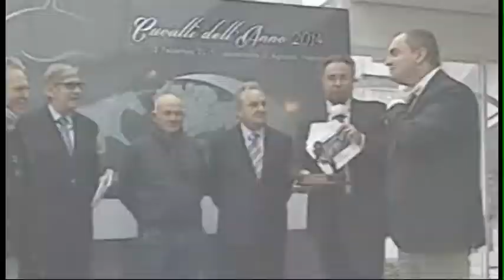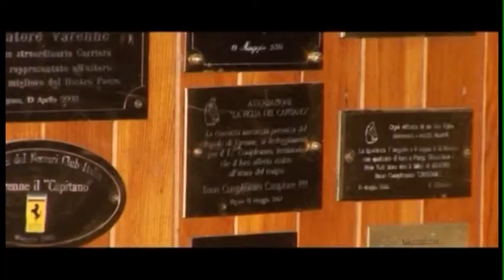429°NO PROBLEM...IPPICA 20/02/2015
429°NO PROBLEM...IPPICA OSPITI:ELIO PAUTASSO-DIR.IPP.CAPANNELLE PIETRO SINISTRI-PROPRIETARIO ROMOLO OSSANI-ALLENATORE CARLO DE CESARIS-PRES.GENTLEMAN DRIVERS LAZIO GIUSEPPE MOSCUZZA